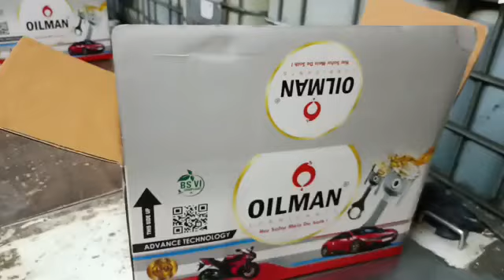SM FILING VIDEO